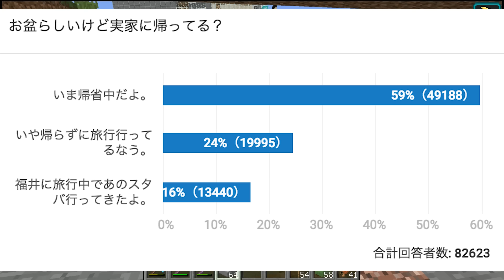【カズクラ】渓谷村がモール風に！？マイクラ実況 PART579